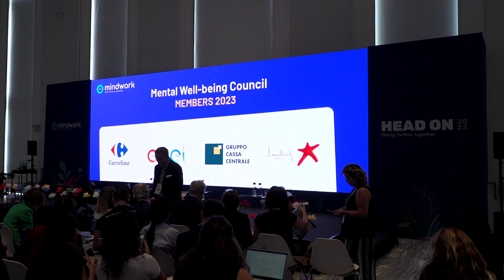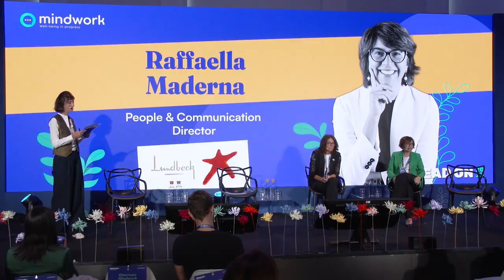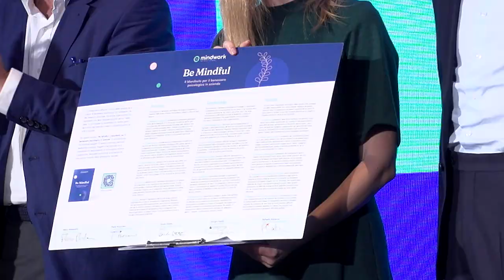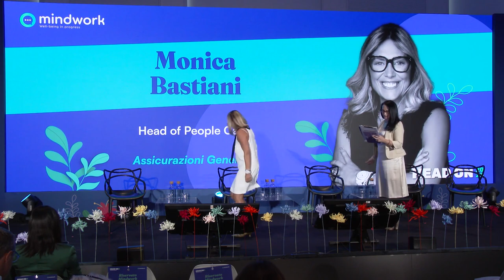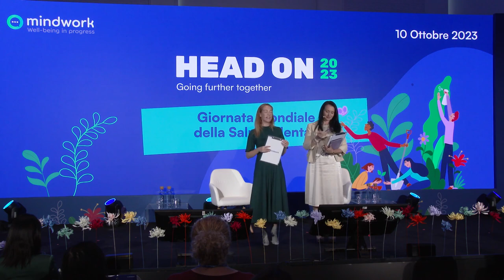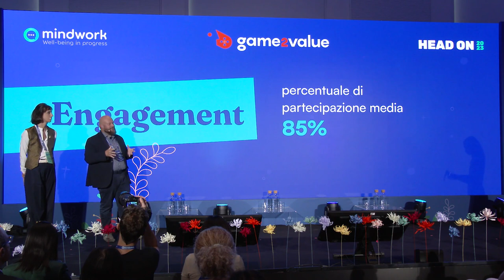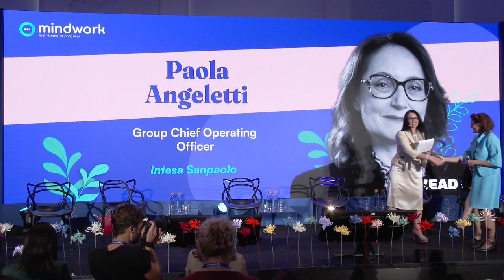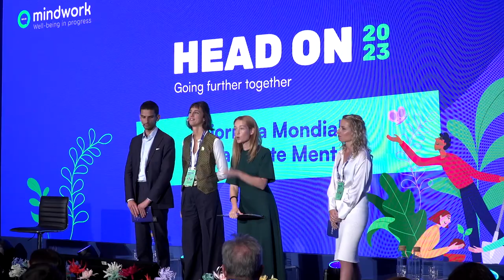Head On 2023 - Live evento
In occasione della Giornata Mondiale della Salute Mentale del 10 ottobre, nella cornice del Salone d’Onore di Triennale Milano, si è tenuta la terza edizione di Head On, l’evento annuale di Mindwork per promuovere il BenesserePsicologico all’interno delle aziende.

Con la conduzione di Cristiana Capotondi l’evento si è articolato in tre roundtable, nelle quali sono stati discussi i dati 2023 dell’Osservatorio Mindwork-BVA Doxa sul benessere psicologico nelle aziende italiane. CEO, HR Director e opinion leader si sono confrontati su temi come leadership, sostenibilità, well-being e talentretention e attraction.

Il tutto è stato arricchito dall’intervista a Mr.Rain, cantautore e produttore che lo scorso febbraio è arrivato sul podio di Sanremo 2023 col brano “Supereroi”.

Le roundtable sono state moderate da Biancamaria Cavallini, Board Member & Operations Director di Mindwork e da Monica D’Ascenzo, giornalista de Il Sole 24 Ore.

Intro: 00:00:00

Mario Alessandra CEO & Founder di Mindwork: 00:02:09

Tavola Mental Well-being Council: 00:16:48
Paola Accornero -Carrefour Italia: 00:17:32
Raffaella Maderna - Lundbeck Italia: 00:20:46
Giorgio Pasolli - Gruppo Cassa Centrale: 00:23:42
Guido Stratta - Enel: 00:26:37

Tavola "Non c'è sostenibilità senza benessere psicologico": 01:04:53
David Lazzari - CNOP: 01:06:27
Maria Enrica Danese - TIM: 01:10:50
Monica Bastiani - Assicurazioni Generali: 01:15:06
Alessandro Tommasi - NOS: 01:18:56
Giordano Fatali - CEOforLIFE: 01:22:39
Lamberto Bertolè - Comune di Milano: 01:28:21

Intervista Mr.Rain: 02:07:15

Intervista Gianmarco Pinto - Game2Value: 02:24:15

Tavola "L'azienda sta bene dalla testa": 02:37:31
Maximo Ibarra - Engineering: 02:39:01
Mirja Cartia d'Asero - Gruppo 24 ORE: 02:44:10
Paola Angeletti - Intesa Sanpaolo: 02:51:06
Simona Alberini - ABB: 02:59:23
Mario Rossetti: 03:06:00
Maurizia Villa - Korn Ferry: 03:11:28